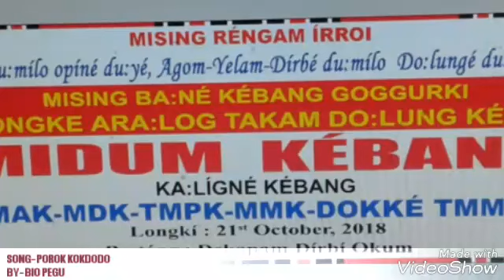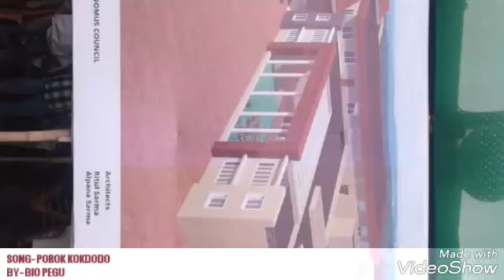POROK KOKDÍDO || BINOD(BIO) PEGU || ASIN RONGKI RONGKI || MISING MODERN SONG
Song- Porok Kokdodo
Singer- Bio Pegu
Album- Asin Rongki Rongki
Year- 2014
Lyrics- Ajon Gupit